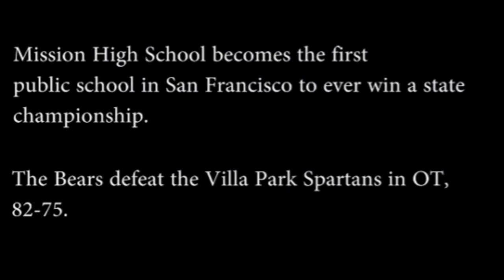Mission High Boys Basketball Road To History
Mission High School, the first public school ever to win a state championship.